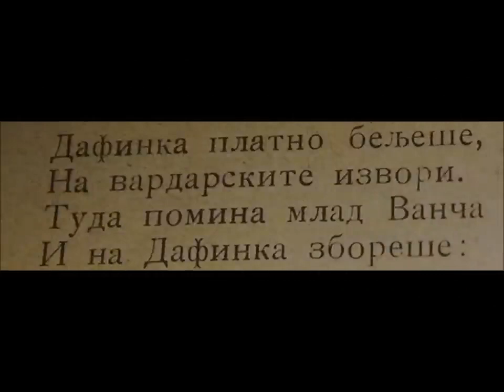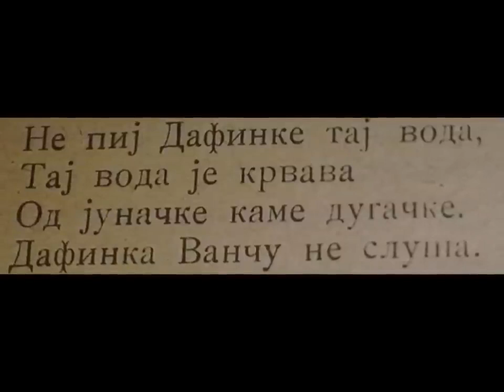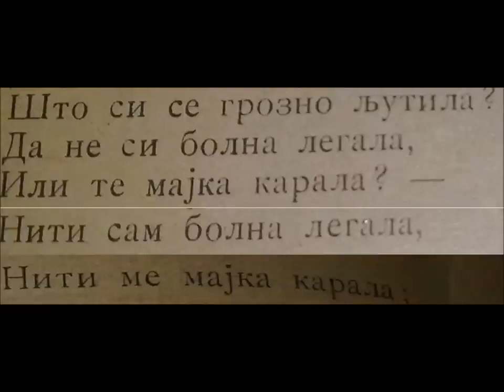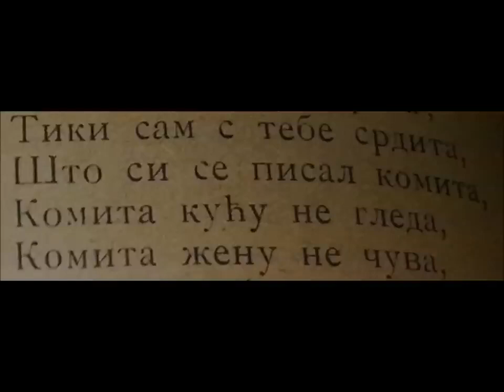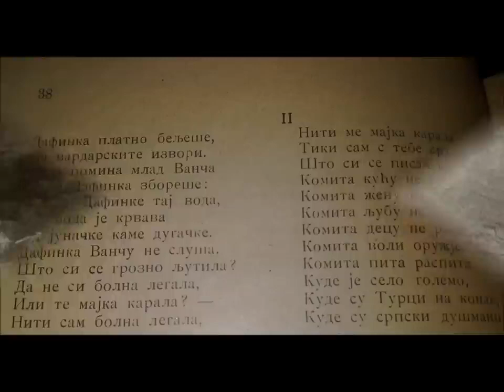Milan Mića Petrović - Dafinka na vardarskite izvori